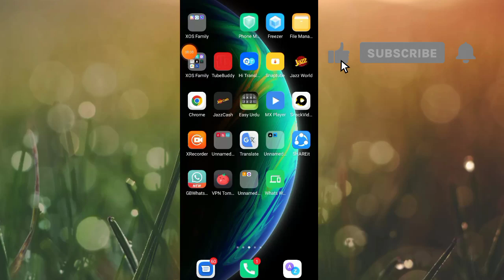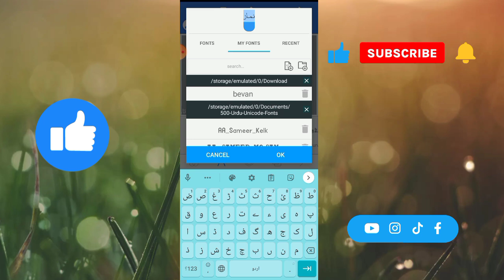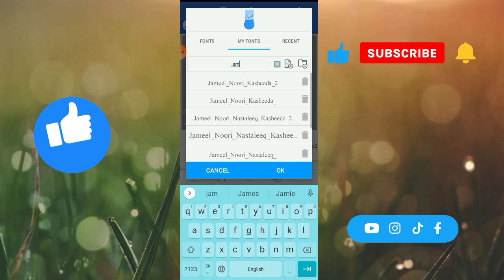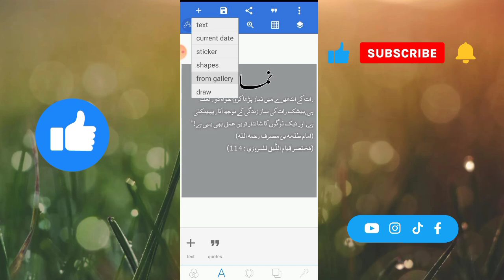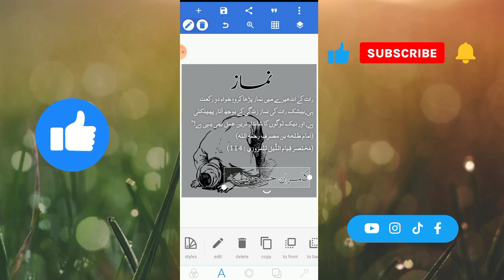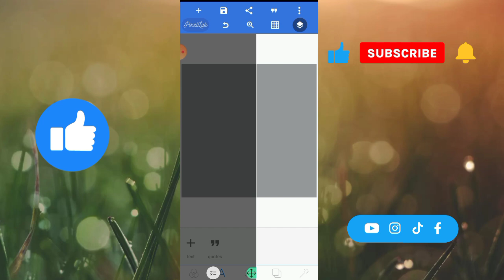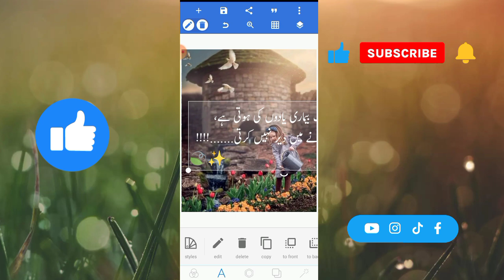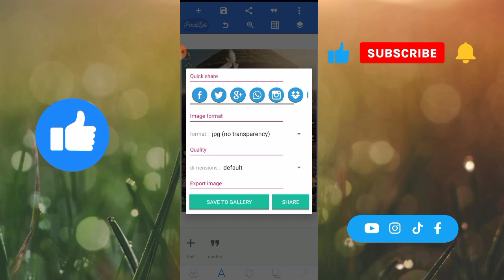How To Make Aqwal Zaree_How to make Urdu post in pixellab_Muhammad Kamran